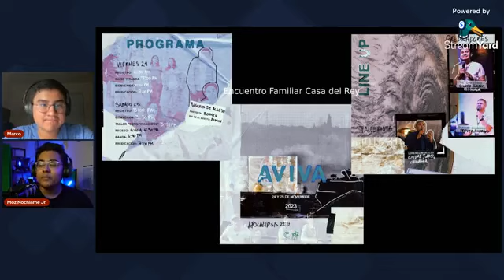Preguntas y Respuestas #12 // MAD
Acompáñenos a abordar algunas preguntas que nos han hecho, así como a reaccionar a las entrevistas que realizamos durante la gira distrital Somos Pentecostés
MAD